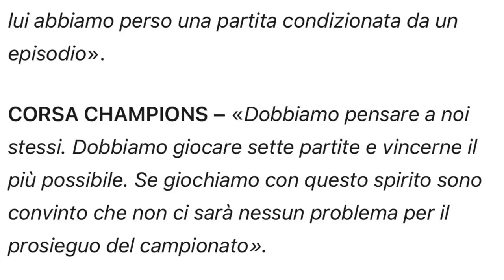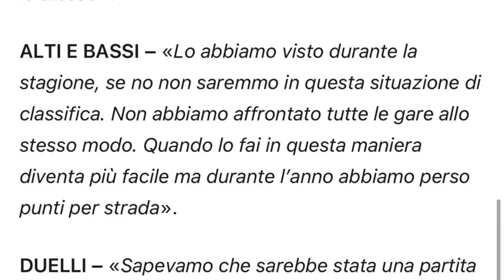SFOGO: Pirlo e Atalanta Juventus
Video sfogo post sconfitta contro l'Atalanta.
Pirlo, Ronaldo, Dybala, Agnelli, Paratici, ecc OUT: avete rotto.

👇🏻 Scarica OneFootball! 📲

Atalanta Juventus è stata una partita brutta, c'è da dirlo.
Noi siamo stati palesemente insufficienti realizzando un singolo tiro in porta in tutta la partita.
Questo match era uno 0-0 palese ma è necessario accettare il responso del campo.
La classifica ora inizia ad essere preoccupante e a 7 giornate dalla fine occorrerà stringere i denti e sperare.
Su YouTube è online il video inerente a 90 minuti nei quali ci siamo scordati di attaccare.
Speriamo bene, signori.